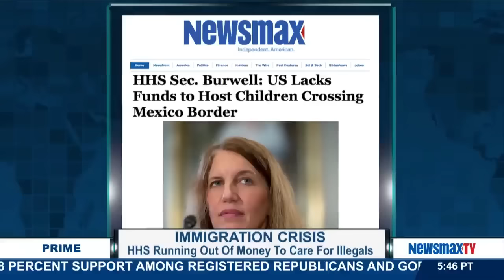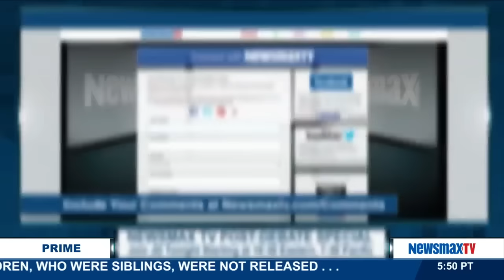Newsmax Prime | Jessica Vaughan - Is the U.S. running out of money for illegal children?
Director of policy studies for the Center for Immigration Studies discusses the news that the Department of Health and Human Services says they may run out of money to house and care for the growing number of illegal children and families still flooding across our borders. What will happen to those immigrants if the government is forced to release them inside America?